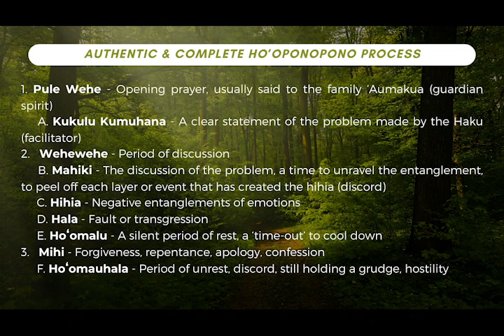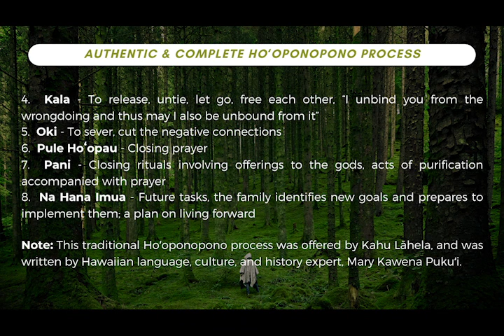The Authentic Ho'oponopono, with Kahu Lāhela | Healing Wounded Relationships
Authentic & Complete Hoʻoponopono Process:

1. Pule Wehe - Opening prayer, usually said to the family ‘Aumakua (guardian spirit)
A. Kukulu Kumuhana - A clear statement of the problem made by the Haku (facilitator)
2.   Wehewehe - Period of discussion
A. Mahiki - The discussion of the problem, a time to unravel the entanglement, to peel off each layer or event that has created the hihia (discord)
B. Hihia - Negative entanglements of emotions
C. Hala - Fault or transgression
D. Hoʻomalu - A silent period of rest, a ‘time-out’ to cool down
3.   Mihi - Forgiveness, repentance, apology, confession
A. Hoʻomauhala - Period of unrest, discord, still holding a grudge, hostility
4.   Kala - To release, untie, let go, free each other, “I unbind you from the wrongdoing and thus may I also be unbound from it”
5.   Oki - To sever, cut the negative connections
6.   Pule Hoʻopau - Closing prayer
7.   Pani - Closing rituals involving offerings to the gods,           acts of purification accompanied with prayer
8.   Na Hana Imua - Future tasks, the family identifies new goals and prepares to implement them; a plan on living forward

Note: This traditional Hoʻoponopono process was offered by Kahu Lāhela, and was written by Hawaiian language, culture, and history expert, Mary Kawena Pukuʻi.

Ka Pule Hoʻoponopono

“Divine Creator, Father, Mother, Son as one…
If I, my family, relatives, and ancestors have offended you, your family, relatives, and ancestors in thoughts, words, deeds, and actions from the beginning of our creation to the present, we ask your forgiveness… Let this cleanse, purify, release, cut all the negative memories, blocks, energies, and vibrations, and transmute these unwanted energies to pure light…

Healing Ho’oponopono Statement

• I realize and own my error, and I am truly sorry for hurting you.
• I apologize and I repent.
• Please release yourself and me from this entanglement by your understanding, empathy, compassion, and forgiveness.
• Likewise I also forgive myself.
• I am truly thankful to you for this, as healing may now arise for us all.
• I love all that you are, just as you are.
• I bless all that you are. May you likewise bless me.
• May we go forward now in harmony, understanding, love, and peace.